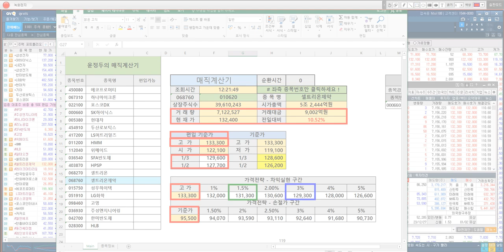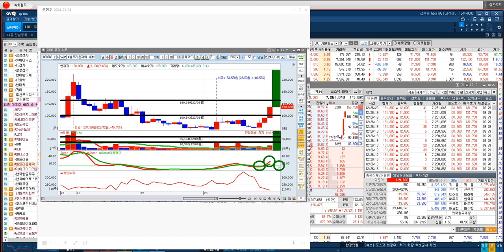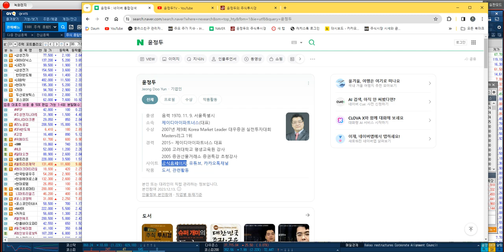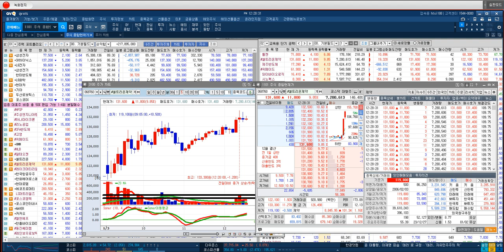[셀트리온제약 목표상향 15만원 13만원이탈시 100% 차익실현]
♣ 24년 첫 상한가 셀트리온제약
◆ 문자반 1개월 99만원 잔여 3명 마감

♣ 문자반 선착순 15명 = 잔여 3명

♣ EVENT 상품 특징 및 특별 혜택

1. 최저점 매수 & 최고점 매도 문자
2. 동영상 교육 VOD & 교재 제공
3. 종목검색기 불기둥AI 매매신호
* 불기둥AI MTS버젼 1개월 제공

♣ 02일 기준 = 잔여인원 3명

12. 조*미님
11. 신*식님
10. 박*철님
09. 박*희님
08. 안*구님
07. 서*순님
06. 이*현님
05. 이*식님
04. 김*순님
03. 황*석님
02. 조*규님
01. 최*욱님